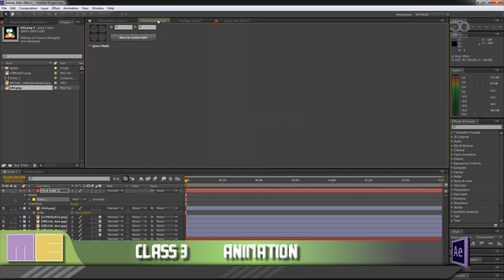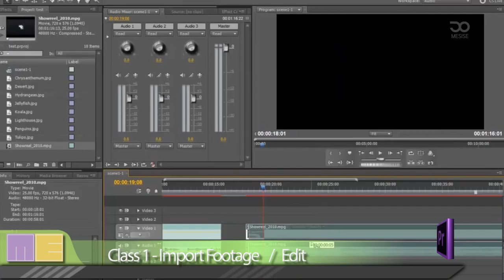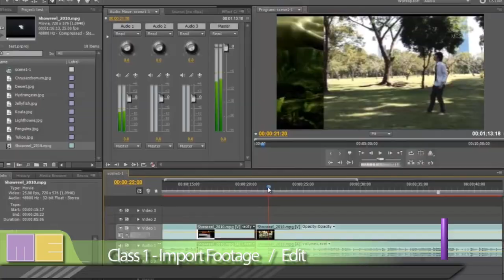เปิดสอน Maya , After Effect และ Premiere Pro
วันนี้ MESISE เปิดคอร์สสอนให้กับบุคคลที่สนใจอยากจะเรียนรู้แบบพิเศษ ที่ไม่เหมือนในเว็บ ในราคาที่ประหยัด เพื่อกระตุ้นการศึกษาด้านอนิเมชั่นเมืองไทยให้เจริญก้าวหน้าและเติบโตต่อไปอย่างมั่นคง MESISE จึงเปิดคอร์สสอน 3 วิชาคือ

1. MAYA (Basic)
2. AFTER EFFECT (Basic)
3. PREMIERE PRO (Basic)

สนใจอ่านรายละเอียดเพิ่มเติมได้ที่